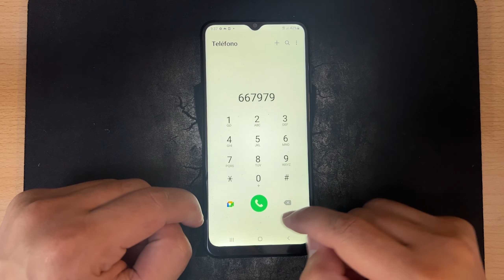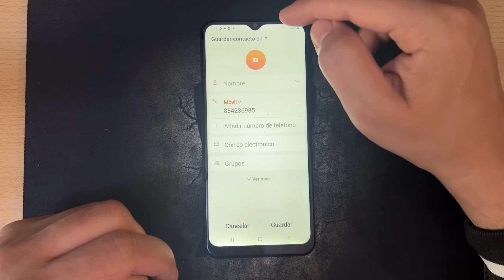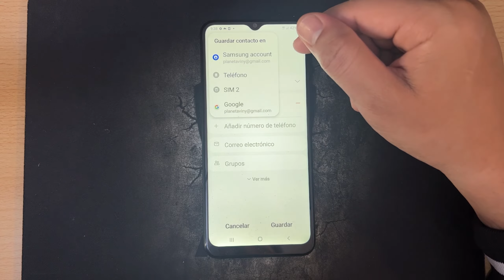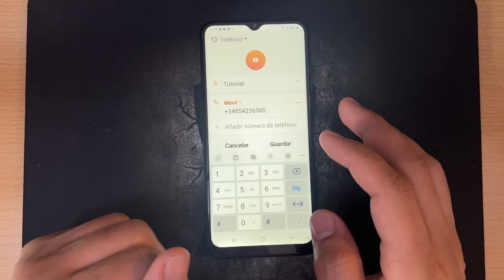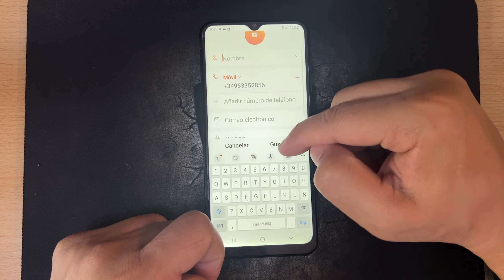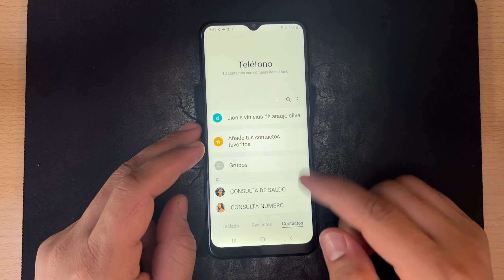Como Guardar un Contacto en Samsung Galaxy A03 y A03S